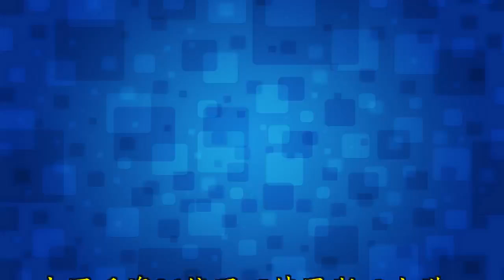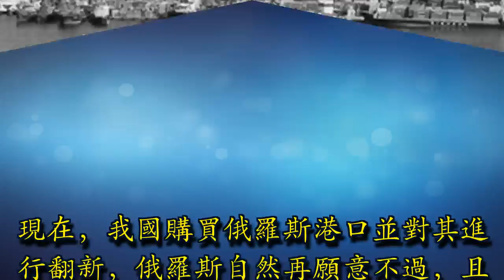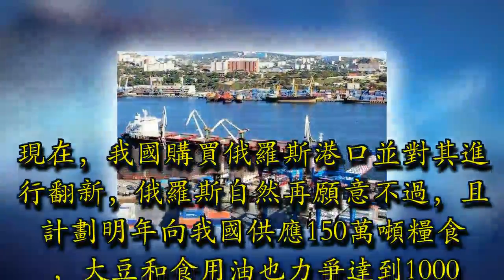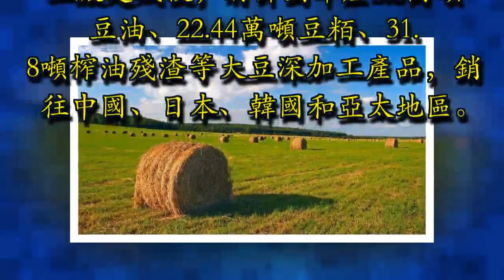中國斥資26億買下俄羅斯三大港口普京連忙拉攏，特朗普心碎？